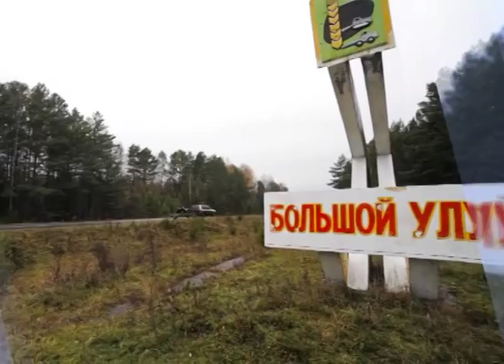Енисей Объединяет (Автопатриот)